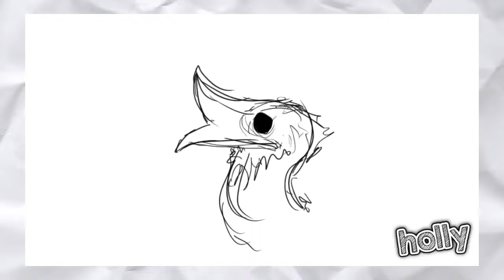Best of Chris's obsession with boiling milk (Oneyplays Compilation)[OTTO HECKEL REUPLOAD]